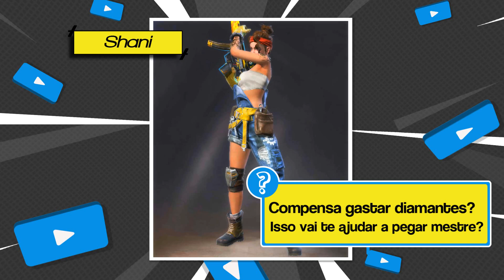FREE FIRE - Personagem SHANI vale a pena?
Galera a personagem SHANI chegou no Free Fire na atualização de Outubro de 2019, trazendo uma nova habilidade, que recupera o seu colete, mas será que vale a pena gastar diamantes e comprar essa personagem? Isso vai fazer diferença na ranqueada e vai te ajudar a pegar mestre? Fica comigo nesse vídeo que eu vou te contar tudo que você precisa saber sobre essa personagem.

MISSÕES DO DESPERTAR

Missões do Passe de Elite 33 Lendas do Fuji:

MISSÕES DE ELITE

Acumulativo: Completar 20 partidas no Contra Squad. 💿x8

Partida Única: No modo clássico, use 5 kit médico em um jogo. 💿x8

Partida Única: Causar 1200 de dano no modo clássico. 💿x8

Acumulativo: No modo clássico, abate 12 jogadores em qualquer modo. 💿x8

Acumulativo: No modo clássico, jogue solo em qualquer modo e derrube 2 jogadores com um tiro na cabeça. 💿x8

Acumulativo: Dê 3000 de dano em inimigos no modo clssico. 💿x8

Acumulativo: Usar 20 kit médico(s) no Contra Squad. 💿x8

Acumulativo: Coma 12 cogumelos 🍄 em qualquer modo. 💿x5

MISSÕES VETERANO

Acumulativo: Completar 30 partidas no CS Ranqueado. 💿x5

Acumulativo: Jogue Free Fire por 600 minutos. 💿x5

Acumulativo: Em qualquer modo de jogo, use cogumelo de nível 4 14 vez. 💿x5

Acumulativo: Causar 10000 de dano no Contra Squad. 💿x5

Acumulativo: Dê 16500 de dano em inimigos no modo clássico. 💿x5

Acumulativo: No modo clássico, jogue solo em qualquer modo e derrube 2 jogadores com um tiro na cabeça. 💿x5

Acumulativo: No modo clássico, abata 8 jogadores de uma distância de, pelo menos, 65 metros. 💿x5

Acumulativo: Fique no top 3 10 vezes no modo clássico. 💿x5

Acumulativo: No modo Contra Squad, use 20 Paredes de Gel. 💿x5

Acumulativo: No modo Contra Squad, use pistolas para abater 50. 💿x5

Acumulativo: No modo ranqueado, fique no top 15 20 vezes. 💿x5

Acumulativo: No modo Contra Squad, use granadas para abater 5 inimigos. 💿x5

Por: Marcelo
Canal: DetonAllgames®